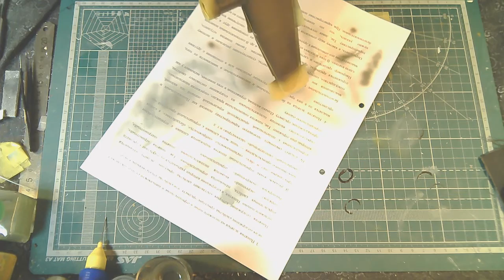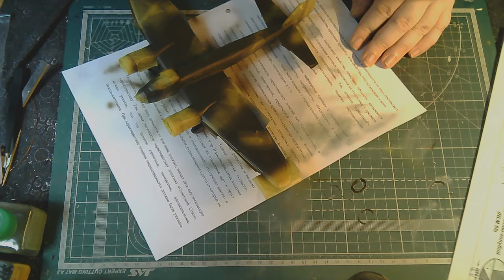Сборка модели Junkers Ju 88A4 от Звезды масштаб 1/72 часть 4я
Если вы хотите помочь развитию канала, мои реквизиты:
If you want to help the development of the channel, my details:
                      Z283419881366